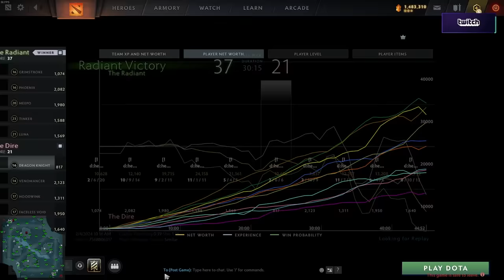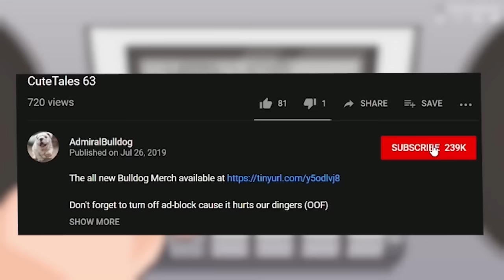Bulldog DK Has To Play Against Meepo And Tinker